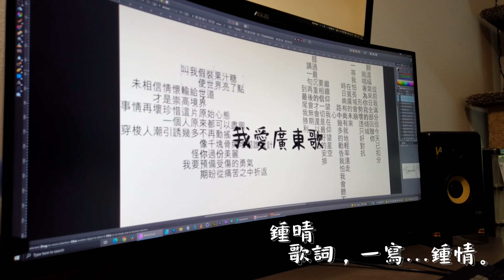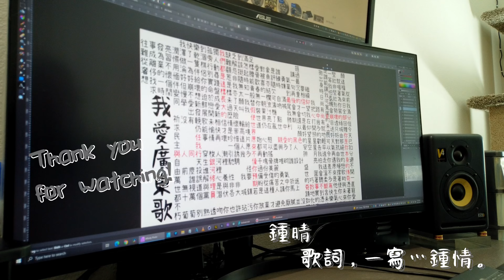廣東歌填詞人常見難題4️⃣📝邏輯問題 ❌亂入成語——用得唔好嘥⁉️ [你以為填詞是咁的📝速學系列]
本集內容：
其實每次想搵啲例子講都有難度，
因為出得街嘅歌多數都已經過哂關好少會有問題
繼上次「你」「我」「他」之後，其實歌詞嘅角色仲有好多，
例如「誰」呢個字其實幾好用，當然，除咗「你我他誰」都仲有其他常用角色，
賣個關子唔講住
至於成語，其實都要小心用，要睇啱唔啱用，用得啱唔啱，拆唔拆得嚟用etc